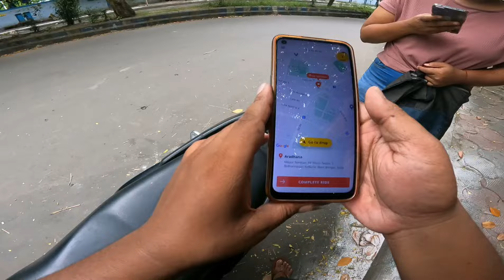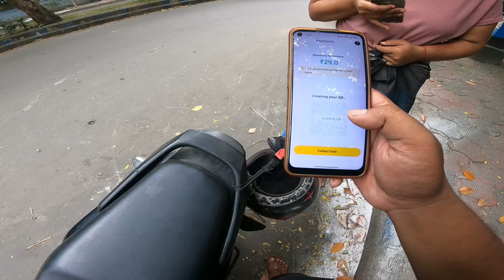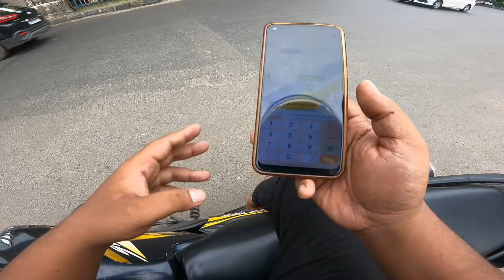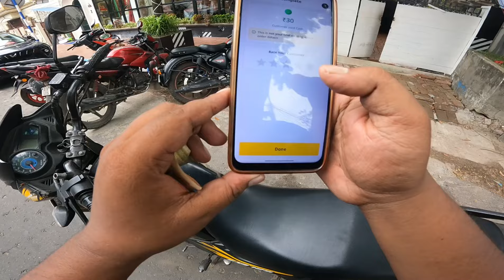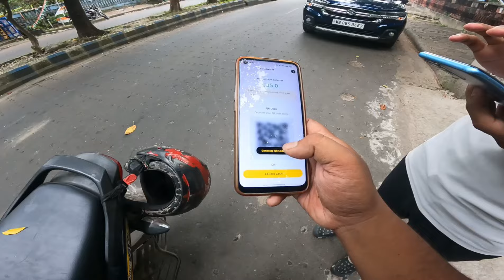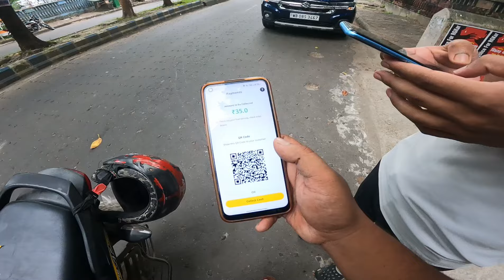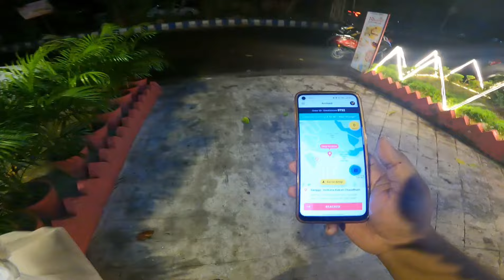rapido on kore bhul korlam